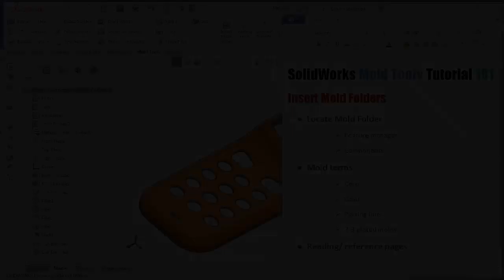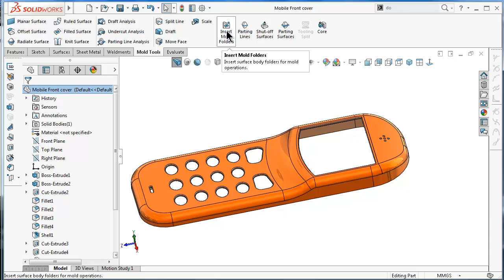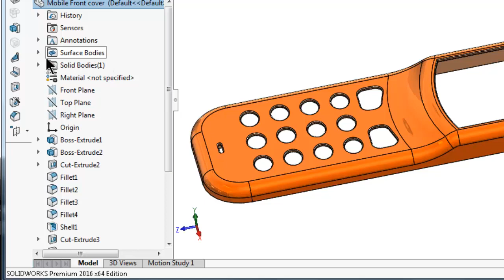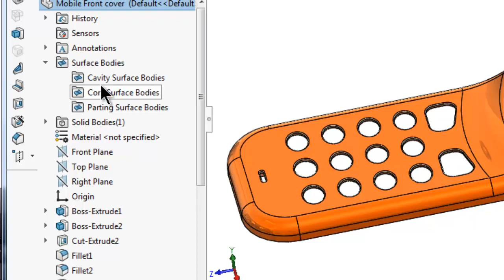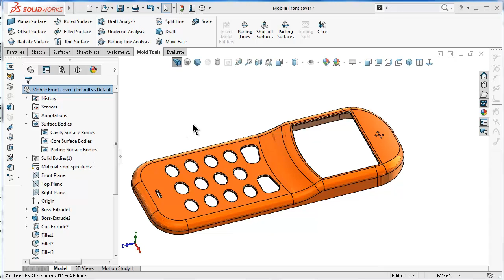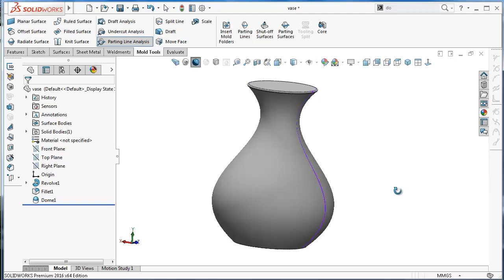181 SolidWorks Mold Tools Tutorial: Insert Mold Folders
*You are able to contribute translated subtitles!

This Channel contains topics about:

- SolidWorks Sketch
- SolidWorks Surface
- SolidWorks Motion
- SolidWorks Weldments
- SolidWorks Mold Design
- SolidWorks Simulation
And MORE